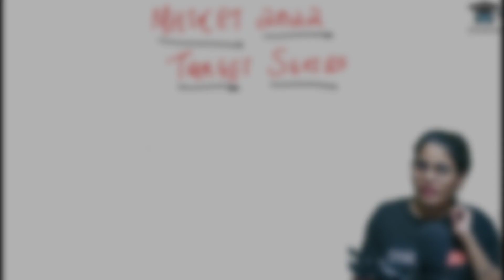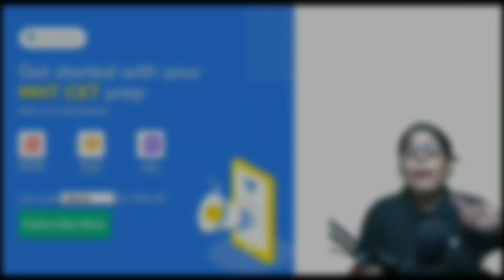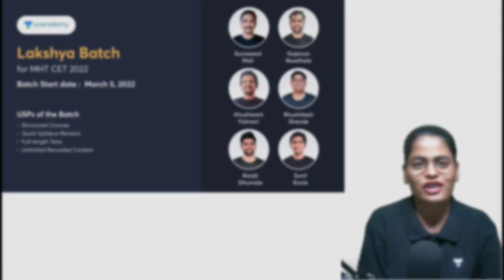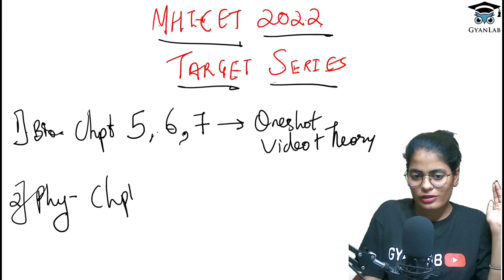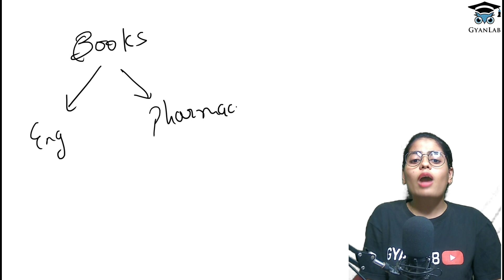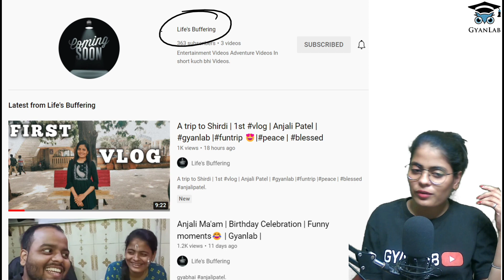🔥MHTCET 2022 | Next Target Physics & Biology | Gyanlab | Anjali Patel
MHT-CET – 2021 Solved Papers for Engineering aspirant PCM
MHTCET - 2021 Solved Papers for Pharmacy aspirants PCB
MHTCET Engg Entrance Solved Papers 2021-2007
MHTCET Score Booster
Target Publication Books

seo
mhtcet 2022
target 100 Percentile
gyanlab biology
gyanlab physics